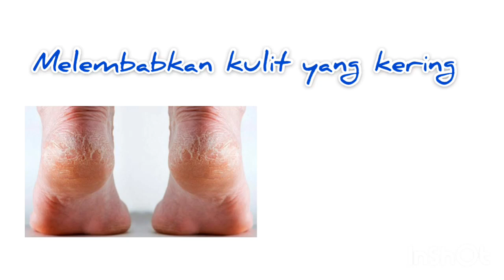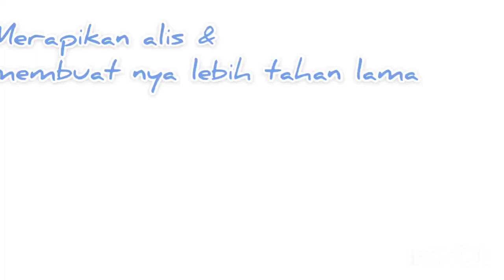WOW!! MANFAAT LIP BALM YANG TIDAK HANYA MELEMBABKAN BIBIR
Lip balm tidak hanya melembabkan bibir ya!! Tapi ada sejumlah manfaat lain nih, dari produk pelembap bibir ini.
Ada lebih dari 5 manfaat lain loh!! Apalagi yang sama sekali ga terduga juga ternyata bisa
Yuk, simak video aku ya!!!

Lip balm: love Nature (cherry)

Rekam: apple iphone 5
Edit video: inshot
Thumbnail: photogrid